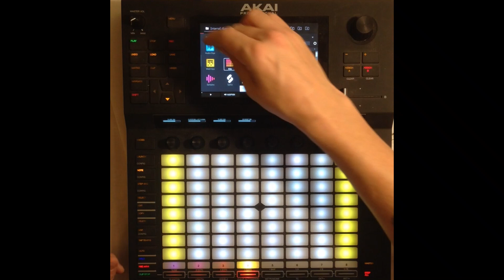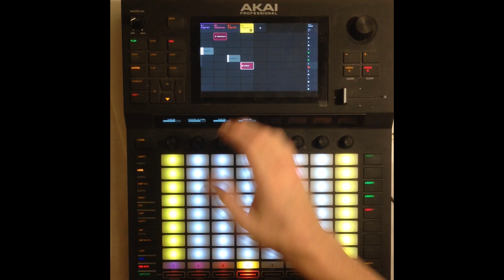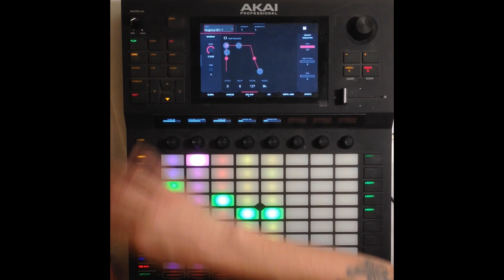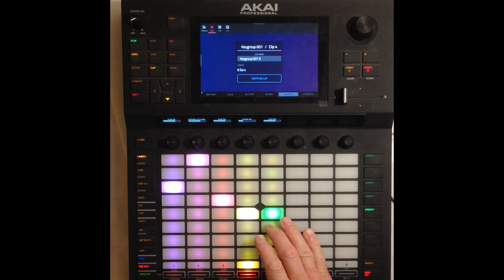Create a Track on the Akai Force in Under 8 Minutes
Just as the title said. I often use presets to populate a movement, then come back and work sound design later. I can tell in ten minutes whether a track is worth pursuing or not! Haha.